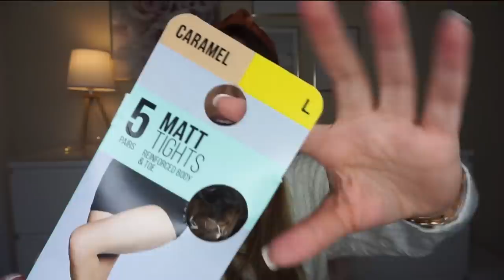Últimas COMPRAS - IDEAS de REGALO / PRIMARK- H&M - SILKSILKY